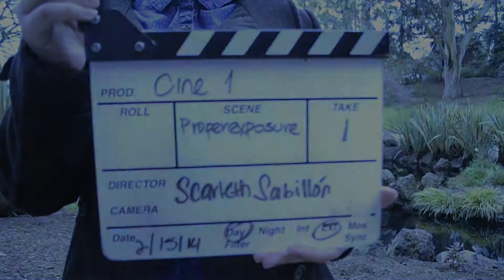under/over exposure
This is my 3rd project for my Cine 1 class. We where suppose to shoot proper, under and over exposure. I got a bit confused, but anyway this is the final result.